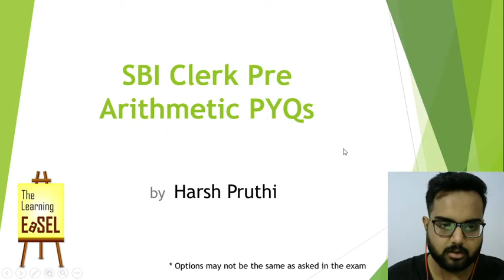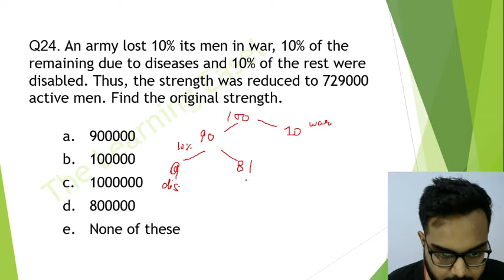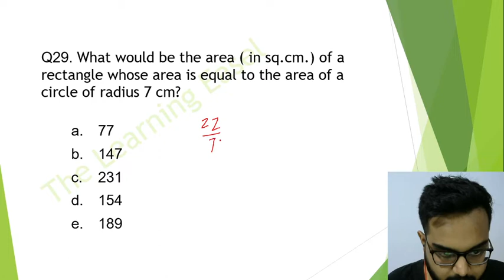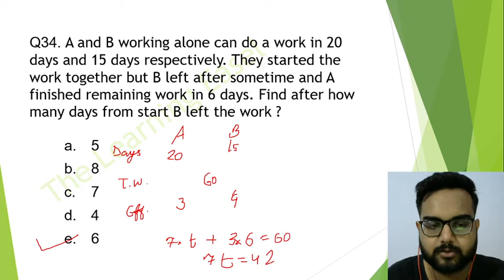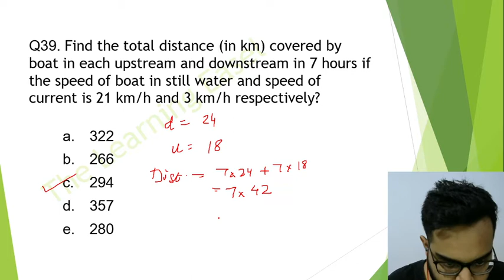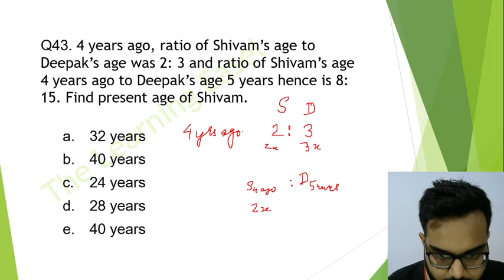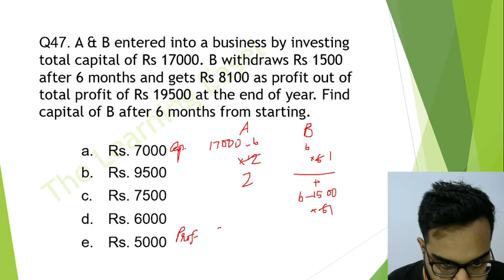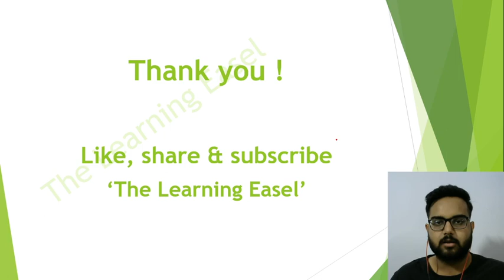Arithmetic PYQs with solutions- Part 2 I SBI Clerk Pre II Harsh Pruthi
Harsh Pruthi will be discussing some arithmetic questions asked in previous year exams of SBI Clerk Prelims.

You Can Join Telegram Group and Follow on Instagram